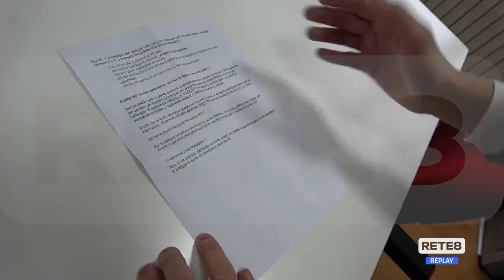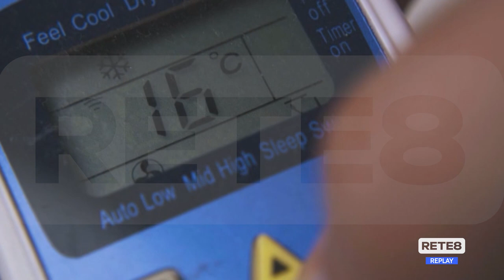Mercato tutelato addio - "Non farsi prendere dal panico"